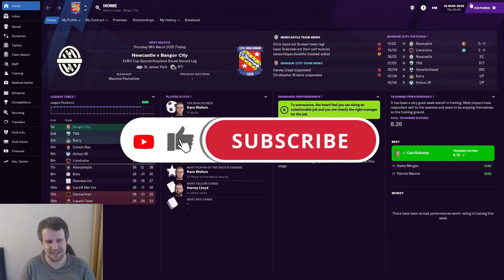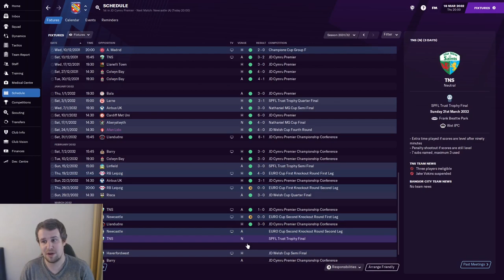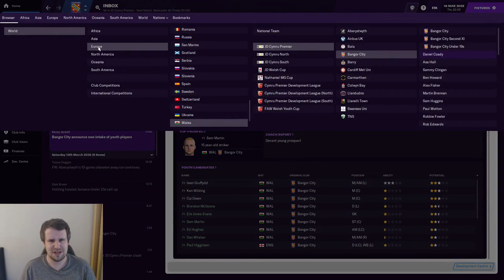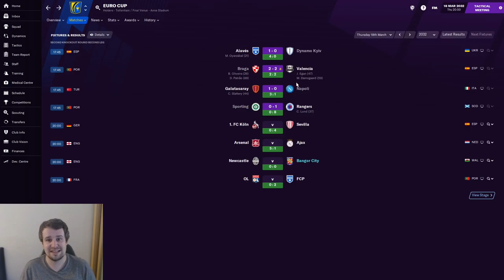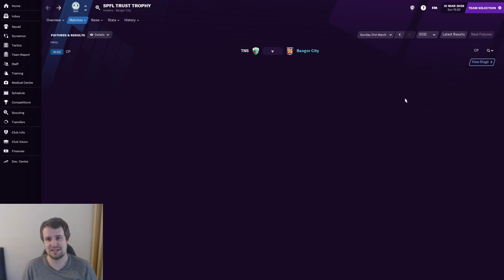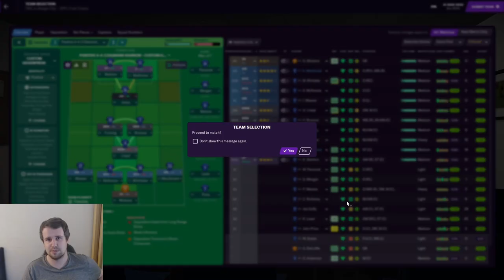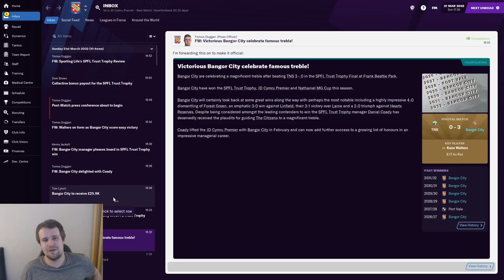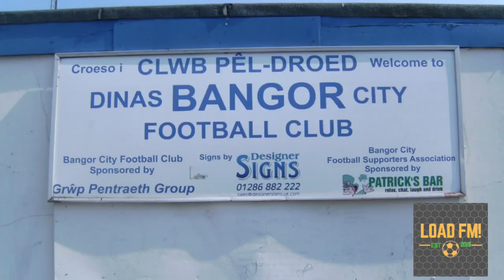FM21 | Building Bangor City | EPISODE 114 | NEWCASTLE + CUP FINALS | Football Manager 2021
Welcome along to episode 114 of my FM21 building a nation story with Bangor City. In this series, we attempt to build Bangor City from the second tier in Wales, to the top of Welsh and European football! In part 114, we face TNS in the SPFL Trust Trophy final after a trip to Newcastle United in our Europa League Second Leg Tie.

New episodes from The Head Coach & Bangor City rotating every day. There's also regular live streams from Football Manager 2021 over on my Twitch channel.